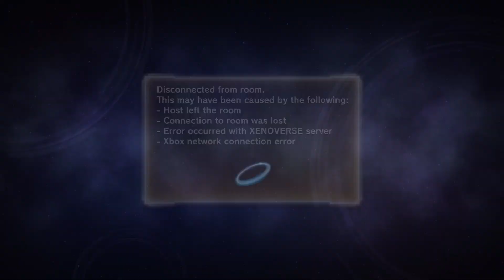dragonball xenoverse 2